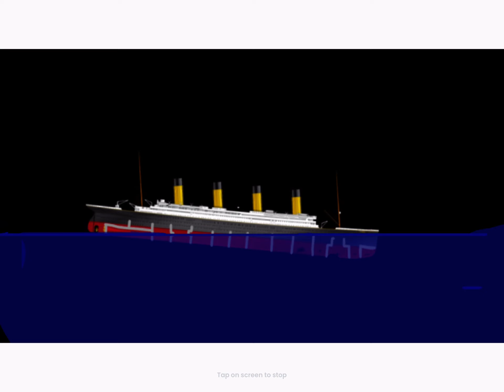July 24, 2021